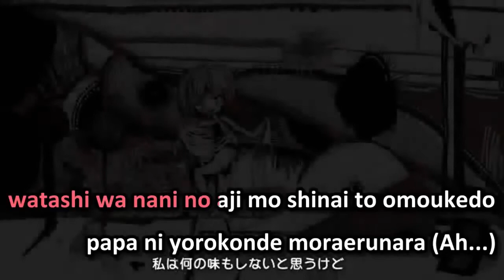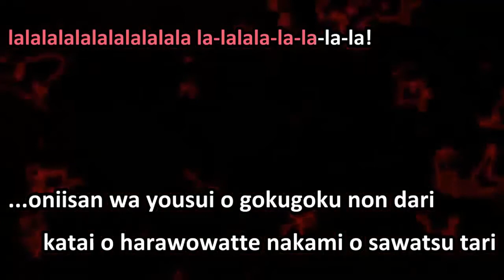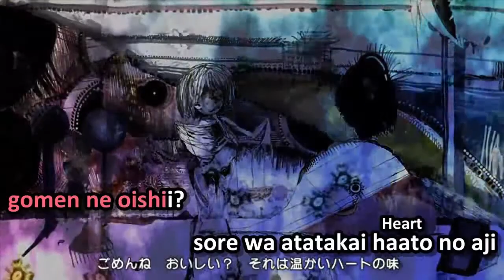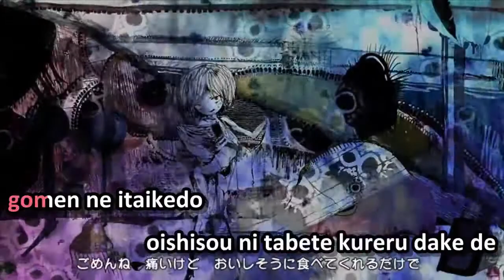【Oliver】Gomenne Gomenne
Happy birthday to Oliver :D
Tomorrow,Yukari
Original by:Kikuo ft Hatsune Miku V2
VSQ:CryRabbitTwice